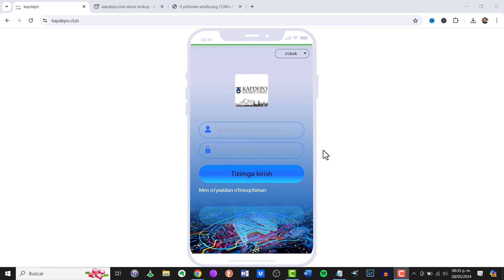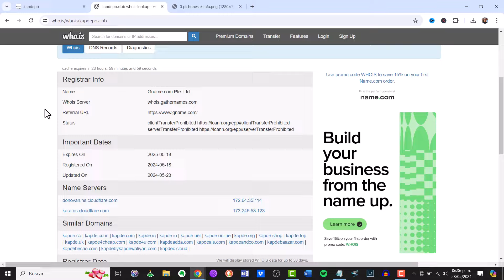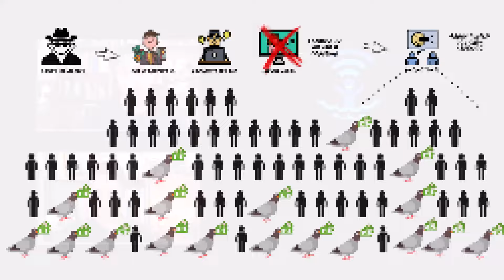kapdepo app otra ESTAFA como linkflow | Hyper Ai | usd mint | EMG token app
¿Quien soy?

kapdepo app otra ESTAFA como linkflow | Hyper Ai | usd mint | top aviva | linkflow estafa